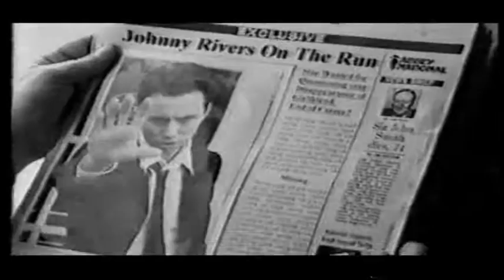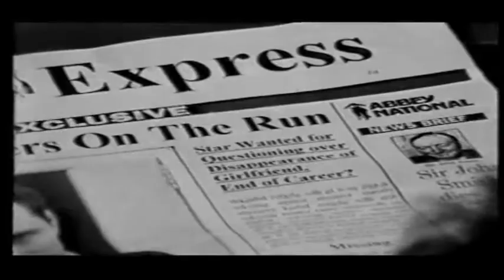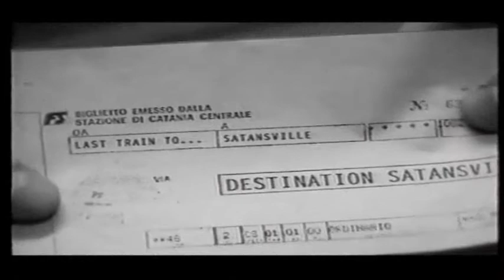Hawks Last Train To Satansville2.wmv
undoubtedly the greatest shite ever produced.. please excuse the acting of the highest shiteness.. what was the T-Bone thinking of...?